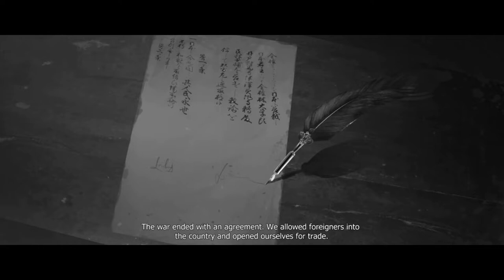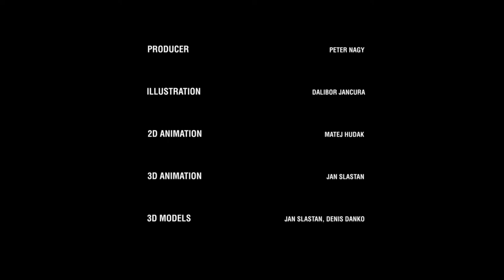FMC 2022 | Game Scoring Competition "Die by the blade" | James Meinzato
FMC-Film Music Contest 2022 Game Scoring
Competition entry for the opening intro sequence from “ Die by the Blade“ video game.

Music composed and mixed by Alfredo Jiménez